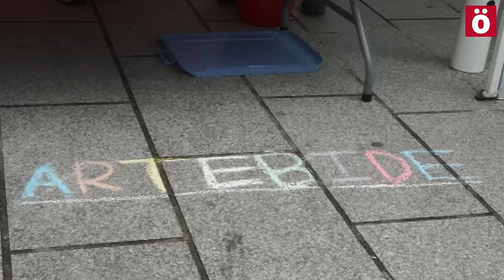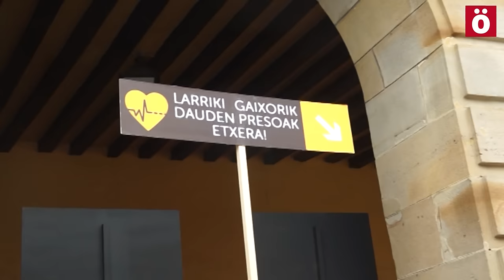Etxarri Aranatz Pello Mariñalarena presoa gogoan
Pasa den maiatzaren 15ean martxan jarri zen Etxarri Aranatzen  Pello Mariñelarena euskal preso politikoaren lanen erreprodukzioarekin antolatutako erakusketa ibiltaria. HIESak jota, espetxean “inolako mediku-arretarik gabe eta baldintza penagarritan hiltzen utzi” zutela gogorarazi nahi du Sarek erakusketaren bidez. “Pelloren giza eskubideak azken muturreraino nola bortxatu zituzten nabarmentzen du erakusketak, baina, batez ere, gaur egun, Pello bezala, gaixo dauden euskal preso politikoen askatasuna” aldarrikatzeko bitartekoa izan nahi du etziko erakusketak. Aldi berean, etxarriarraren lanaren aitortza ere izan nahi du.

Mariñelarenari ihesean bizi zela, pinturarekiko eta poesiarekiko zaletasuna piztu zitzaion. Espetxean margotzen eta idazten segitu zuen. Ehun koadro baino gehiago egin zituen. Olioa, ikatza eta arkatza erabili zituen bere lan figuratiboak sortzeko. Paisaiekin eta bodegoiekin batera, erretratuak ere badira bere bilduman. Lan horien erreprodukzioarekin osatu da erakusketa. Haiek dohaintzan eskuratzeko aukera izanen da. Erakusketa, Sakana eta gero Euskal Herrian barna izanen da ikusgai.